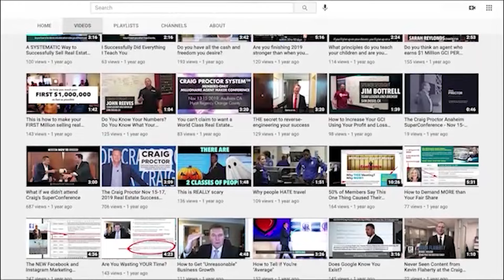Leverage your Business Through Implementations on Marketing | Nathan Clark